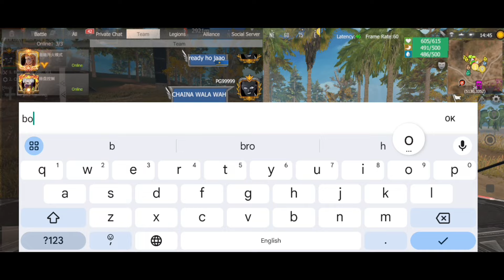SUPER NONSTOP FIGHT || LAST DAY RULES SURVIVAL HINDI GAMEPLAY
⚡Video Title:- SUPER NONSTOP FIGHT || LAST DAY RULES SURVIVAL HINDI GAMEPLAY LastIslandOfSurvival Maxmore Gaming⚡

🔥Maxmore Gaming🔥
player Name:- PG99999

⚡About me⚡
Mobile:-  Poco X6 Pro 5g
Ram:- 8Gb No lag High performance
graphics:- HD 1080P